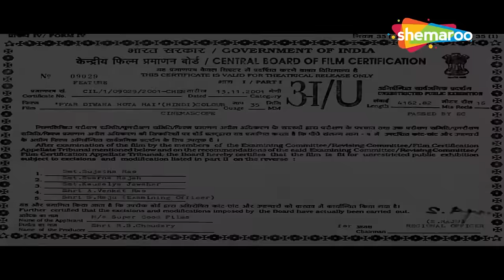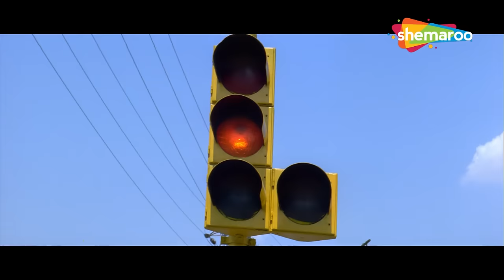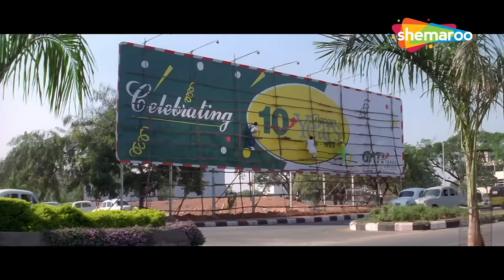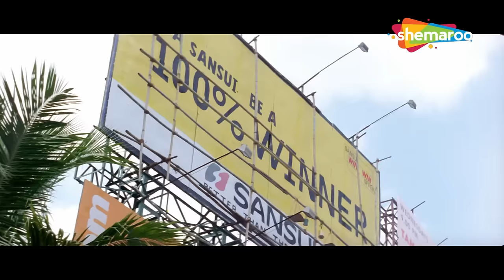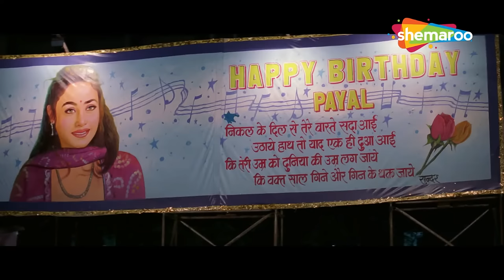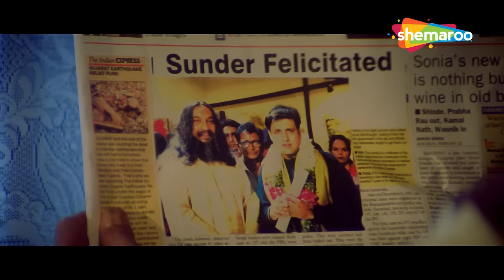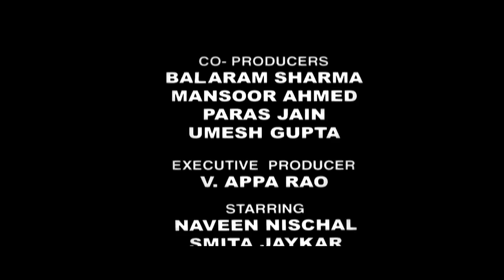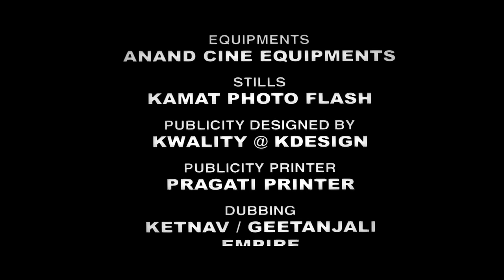Pyaar Diwana Hota Hai Full Movie | Govinda Superhit Hindi Movie | Rani Mukerji | Johnny Lever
Sunder, an uneducated man, pretends to be someone who is unable to speak in order to win the compassion of a smart city girl with a big heart.

Movie : Pyaar Diwana Hota Hai
Directed by : Kirti Kumar
Written by : Sasi
Based on : Sollamale by Sasi
Produced by : R. B. Choudary
Starring : Govinda, Rani Mukerji
Music by : Uttam Singh

Bollywood Comedy
Follow us on: